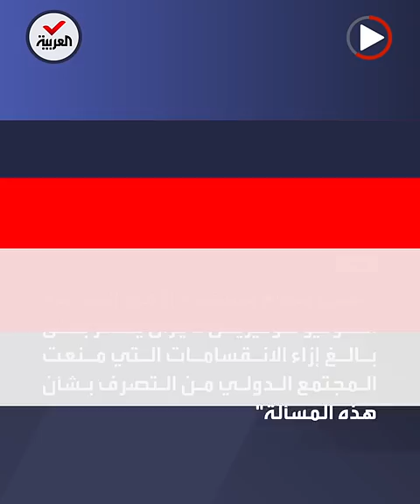جدل وانقسام.. صواريخ كوريا الشمالية تُربك القوى الكبرى داخل مجلس الأمن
جدل وانقسام.. صواريخ كوريا_الشمالية تُربك القوى الكبرى في مجلس الأمن وسط تبادل للاتهامات بين واشنطن من جهة و موسكو و بكين من جهة أخرى